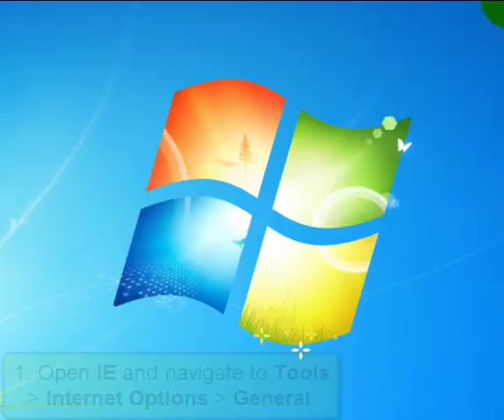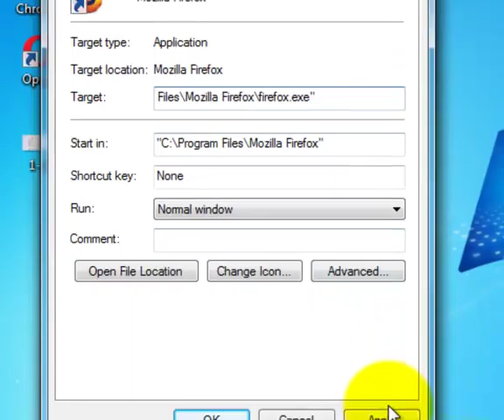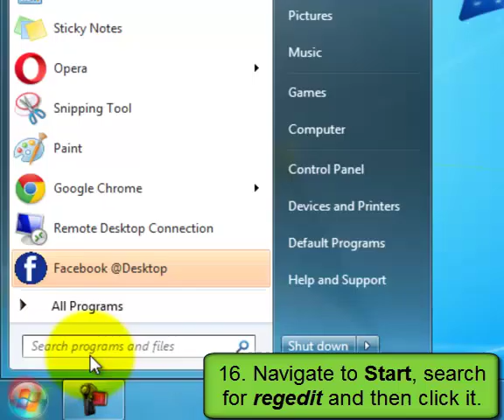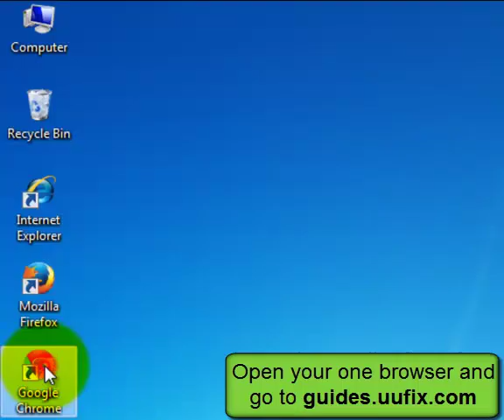Searchvvay.com - Better Guide to Fully Remove Redirect Virus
Searchvvay.com is a redirect virus that likes to change your browser settings.